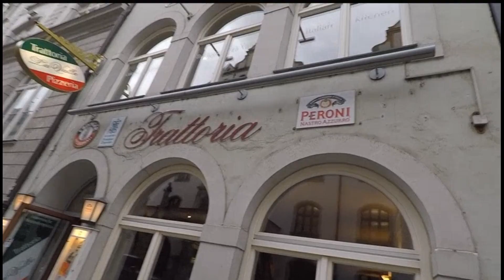American Football Player Coaching German Ladies!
Coaching the quarterbacks at a two day camp in Munich! Ladies from all over Germany come to play, also taking a trip to Marienplatz and running into the Carnival!